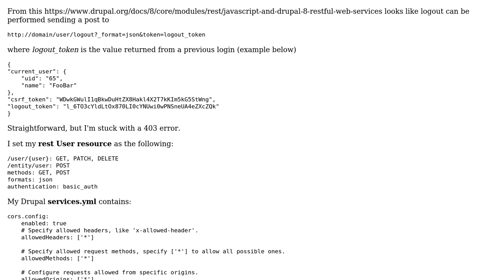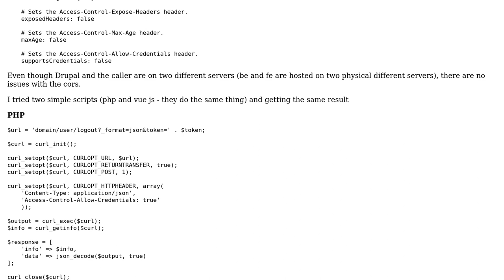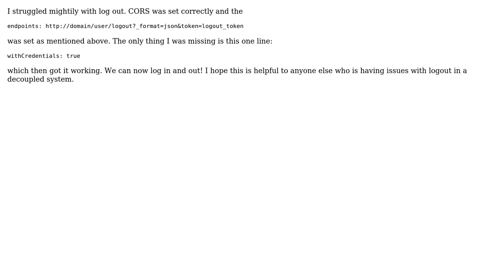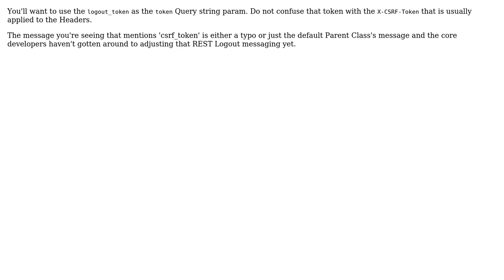Log out from Drupal 8 with rest (3 Solutions!!)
Log out from Drupal 8 with rest

With thanks & praise to God, and with thanks to the many people who have made this project possible! | Content (except music & images) licensed under CC BY-SA | Music | Images & others | With thanks to user Mario Catena user Jeff G user Danish Khurshid Shah user Chris Charlton and the Stack Exchange Network Trademarks are property of their respective owners. You are responsible for your own actions.